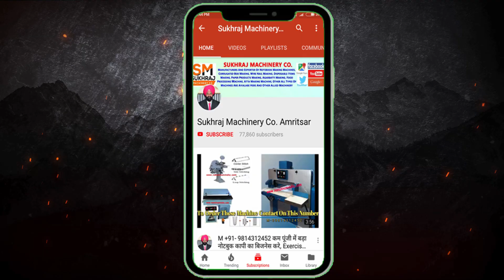Awesome Stone Picker machine - new heavy technology machine - best agricultural farming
53 & 52, old Indl. Focal Point (OLD), Mehta Road, Amritsar – 143001 (PUNJAB)
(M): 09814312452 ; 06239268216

Lamination Machine,
3/5 Ply of Paper Corrugating Machinery Plant,
4 Bar Rotary Cutting Machine,